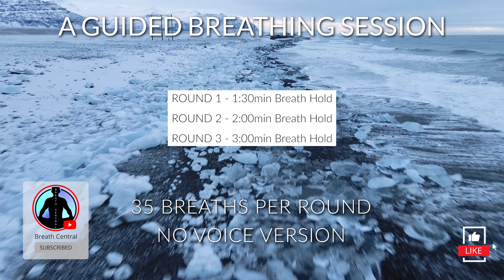WIM HOF Guided Breathing Meditation - 35 Breaths 3 Rounds Normal Pace | No Voice | Up to 3:00min